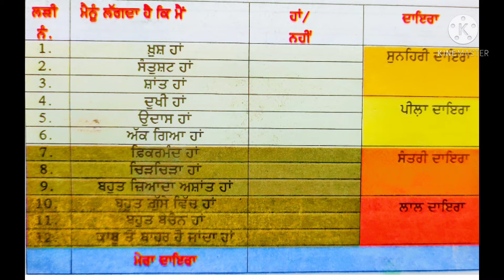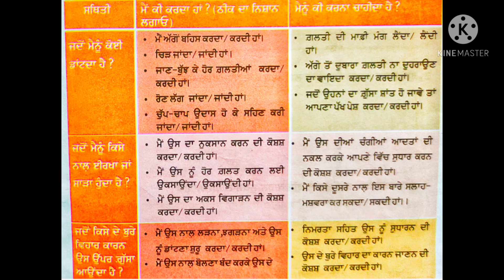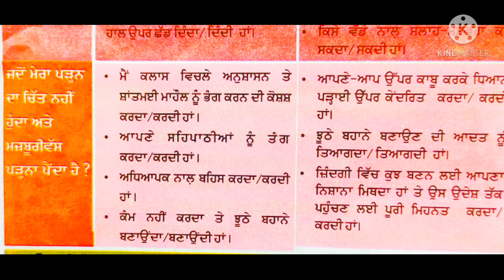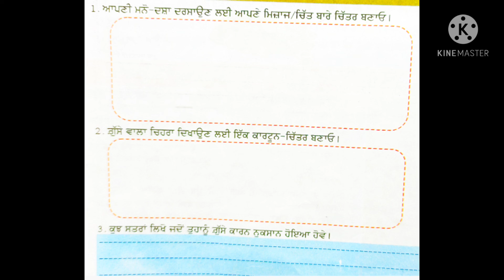welcm lyf L-2 class-7